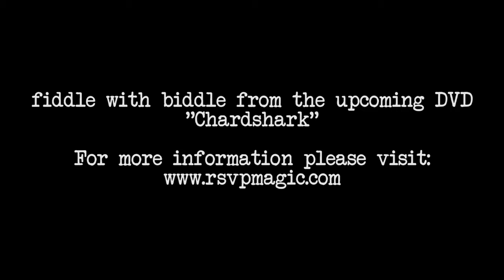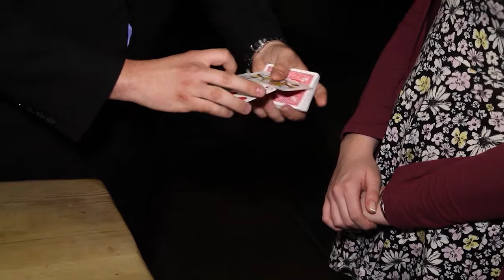Fiddle with Biddle from the rsvpmagic DVD "Chardshark"